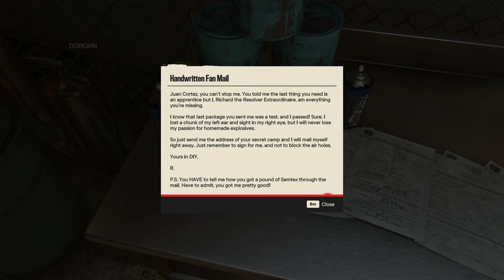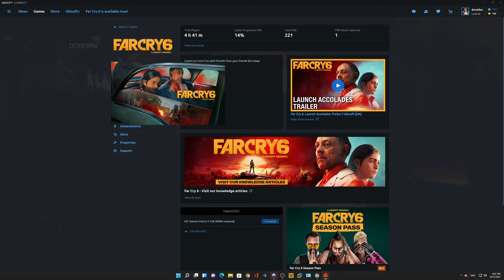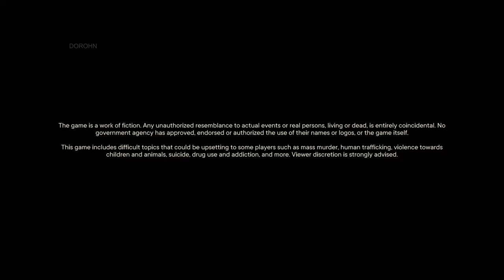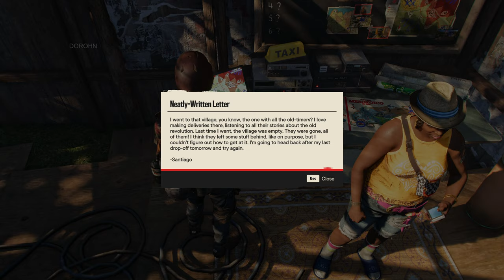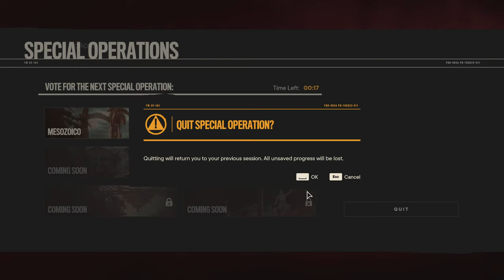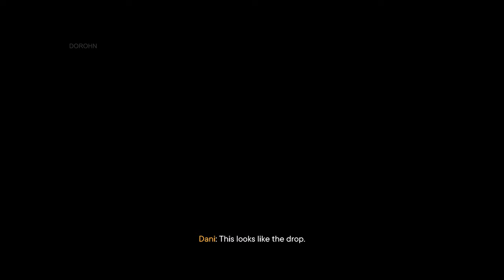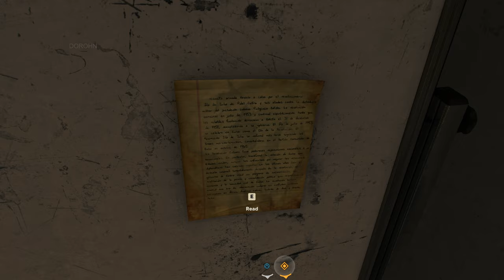[PC 4K RTX3090] Far Cry 6 ( Spanish VO + English Subtitle) - Full Gameplay ( Part 2 )